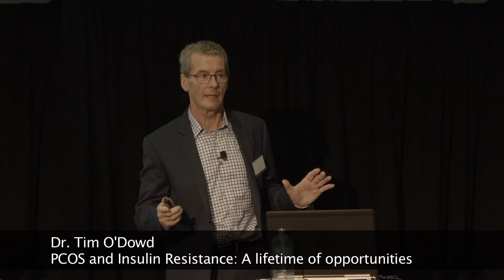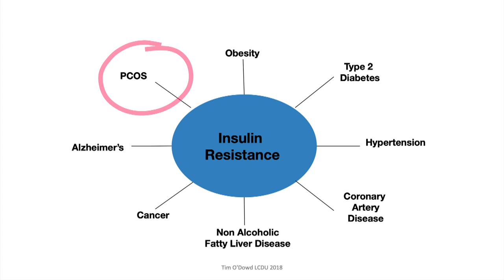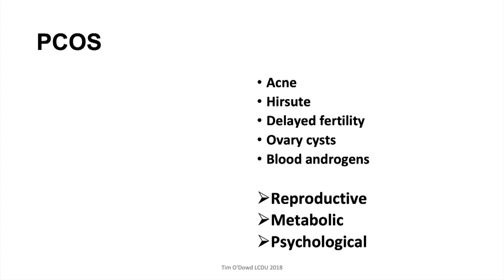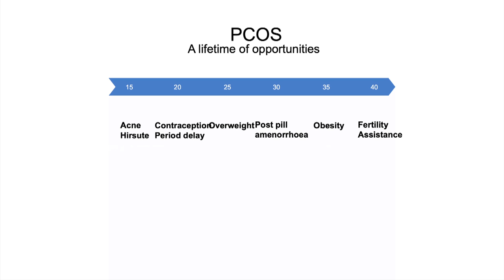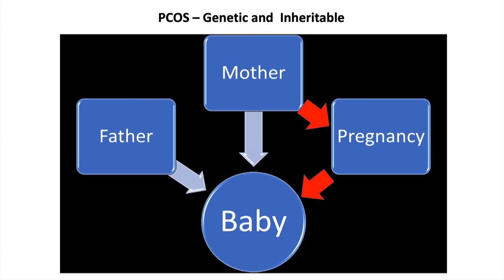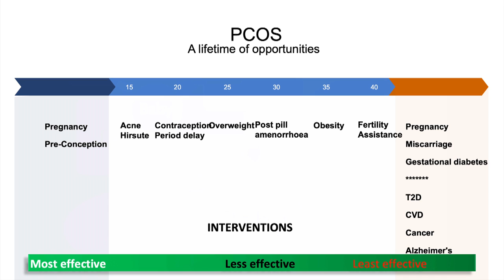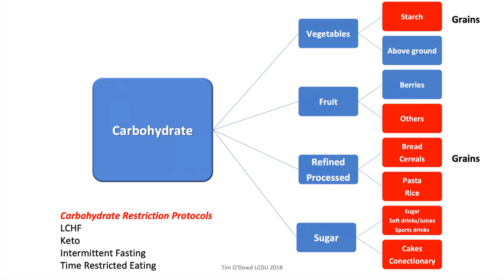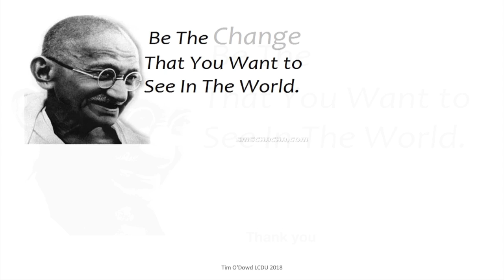Dr. Tim O’Dowd - ‘PCOS and Insulin Resistance: A lifetime of opportunities'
Born and educated in Ireland, Dr. Tim O’Dowd arrived in Australia as a newly qualified doctor in 1975.  He initially trained in obstetric and gynaecology at the Mater Hospital in Brisbane and gained specialist qualifications in England (FRCOG) and Australia (FRANZCOG).

Tim began seeing patients at his private Obstetrics and Gynaecology practice on the Gold Coast in 1987. In 2000 he founded Fertility Gold Coast with his colleagues, and in 2011 joined the Queensland Fertility Group to form the Group's Gold Coast clinic. In August 2016 he co-founded The Fertility Clinic, a lower cost option belonging to QFG.

Tim has a deep interest in the importance of nutrition for fertility and pregnancy. Many of the chronic illnesses of today are due to our bodies response to poor nutrition. The Developmental Origins of Health and Disease suggest that a baby’s 9 months in the uterus are probably the most influential and consequential of their whole life.